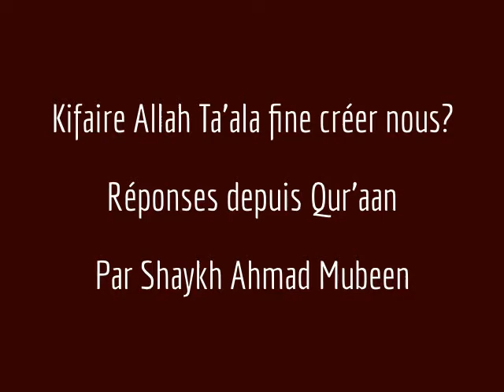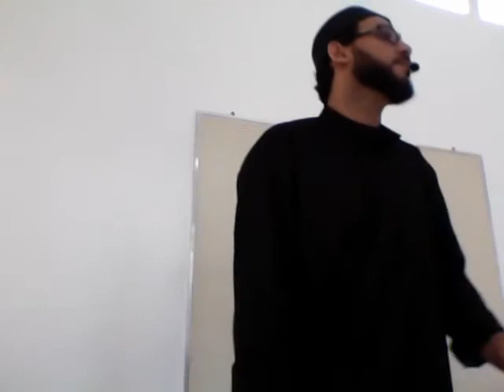Kifaire Allah Ta'ala fine créer nous?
Réponses depuis Qur'aan
Par Shaykh Ahmad Mubeen